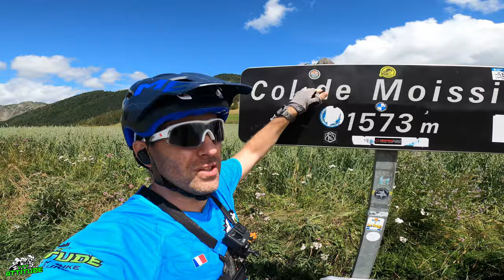DECOUVERTE BIKE PARK ANCELLE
Bonjour tous le monde, aujourd'hui on part pour vous faire découvrir le Bike Park d'ancelle et ses nouvelles pistes crées par La maison du vélo . un grand merci a eux pour le travail effectué . C'est parti !